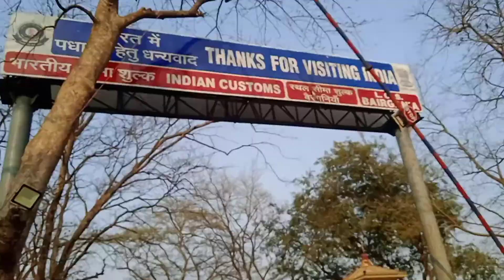video Bairgania Nepal Border, 🇮🇳🇳🇵 बैरगनिया नेपाल सीमा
Bairgania Nepal Border, बैरगनिया नेपाल सीमा,

From. Suppi Sitamarhi Bihar (India)haidaralivlog